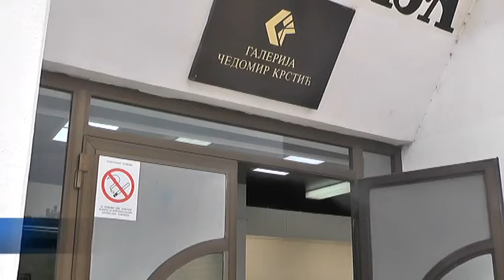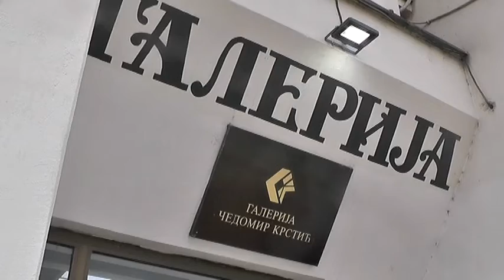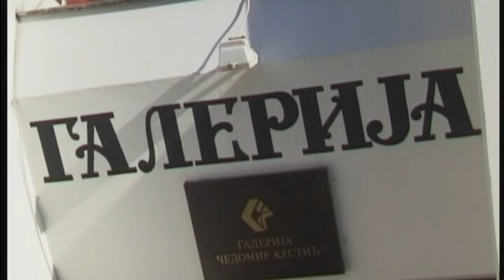IZLOŽBA ''FRANCE EMOTION'' U PIROTSKOJ GALERIJI